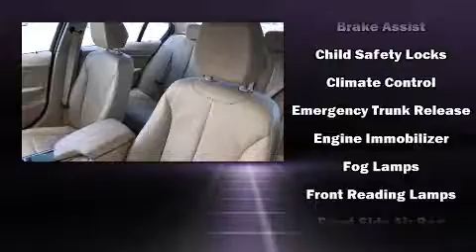2013 BMW 3 Series 328i xDrive in Daytona Beach, FL 32124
Fields BMW of Daytona
1050 N. Tomoka Farms Rd.

Familiarize yourself with the 2013 BMW 328i xDrive. With less than 30,000 miles on the odometer, this 4 door sedan prioritizes comfort, safety and convenience. Under the hood you'll find a 4 cylinder engine with more than 200 horsepower, and all wheel drive keeps this model firmly attached to the road surface. The engine breathes better thanks to a turbocharger, improving both performance and economy. All of the premium features expected of a BMW are offered, including: a built-in garage door transmitter, front dual-zone air conditioning, fully automatic headlights, tilt and telescoping steering wheel, heated door mirrors, cruise control, and power seats. BMW also prioritized safety and security with features such as: dual front impact airbags, head curtain airbags, traction control, brake assist, anti-whiplash front head restraints, ignition disabling, and 4 wheel disc brakes with ABS. You'll never lose visibility with rain sensing wipers, which activate automatically when the drops start to fall. We pride ourselves in consistently exceeding our customer's expectations. Please don't hesitate to give us a call.